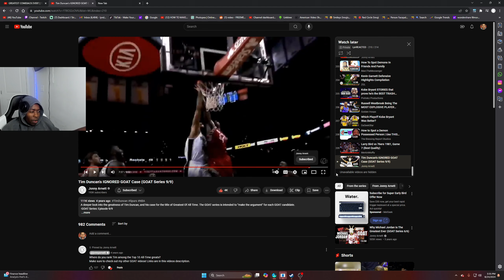TOP 5 EVER? | *TIM* *DUNCAN'S* IGNORED *GOAT* CASE *REACTION* 2024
*reaction* *channel*
*reacting* *channel*
*reaction* *videos*
*reacting* to *videos*
*NBA*
*nba reactions*
*nba* *basketball*